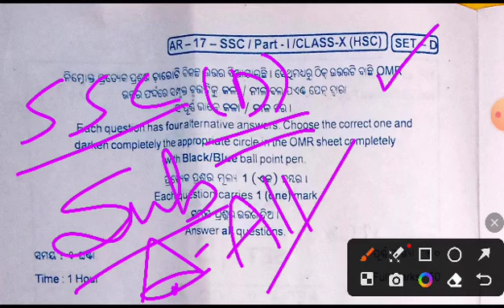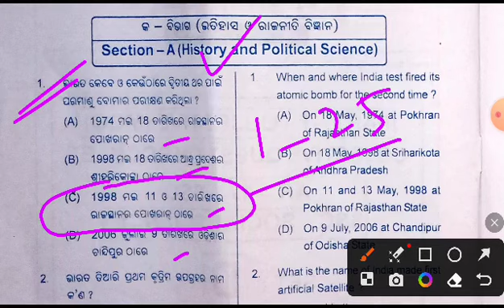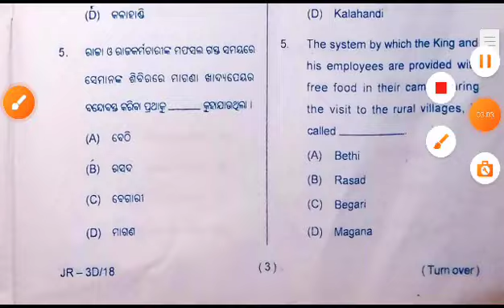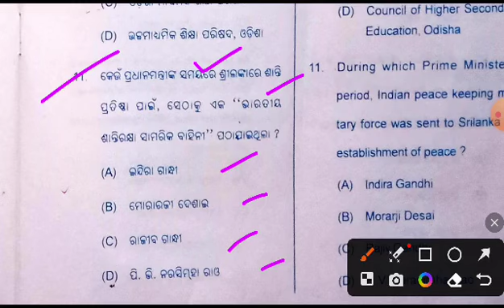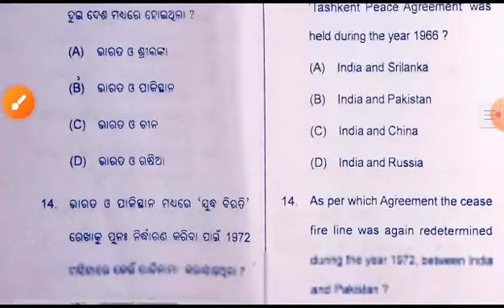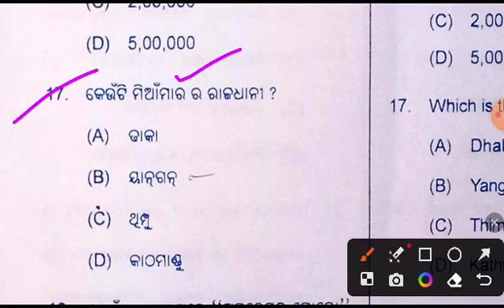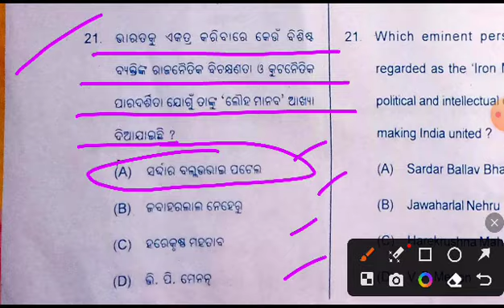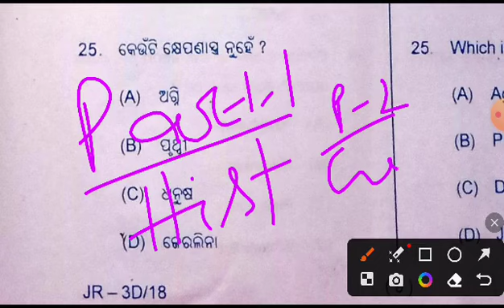10TH SSC EXAM 2025 Feb // ଇତିହାସର ବାର୍ଷିକ ପରୀକ୍ଷା ପାଇଁ 25ଟି important ପ୍ରଶ୍ନ ଓ ଉତ୍ତର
Dear Students,
                        This channel aims to provide FREE EDUCATION to all.You can get all education related updated news & videos like all chapters,SA I & II exams, NMMS, NRTS, PMST,GK etc. from classes 6th to 10th.( Odia medium).

"Education provides light to change one's life".so study SMARTLY to achieve ur goal. ✌️✌️✌️